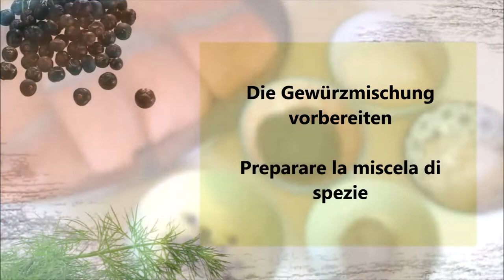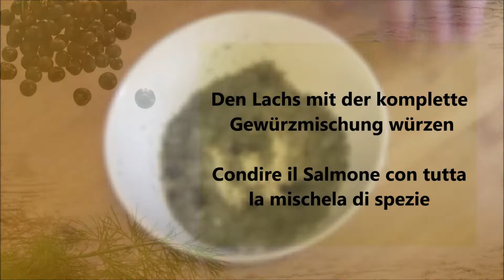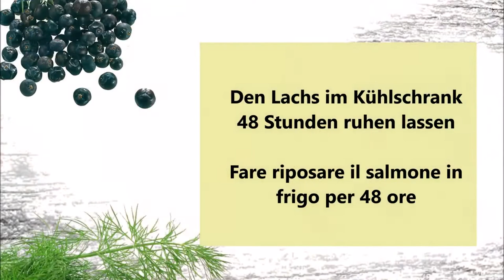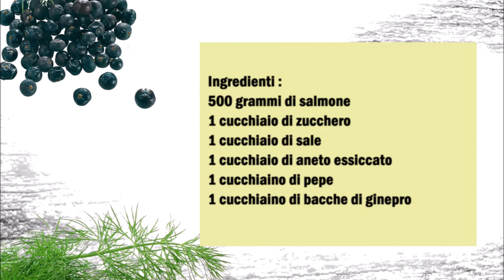Gebeizter Lachs ( Graved Lachs ) / Salmone marinato ( Gravlax )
Deutsch :
500 gr Lachs
1 Esslöffel Zucker
1 Esslöffel Salz
1 Esslöffel Getrockneter Dill
1 Teelöffel Pfeffer
1 Teelöffel Wacholderbeeren

In eine Schüßel die Gewürze geben und sehr gut vermischen.
Danach den Lachs mit der komplette Gewürzmischen würzen von allen Seiten.
Den Lachs in eine Plastiktüte legen und gut abschließen so wenig Luft wie möglich. Danach die Tüte mit dem Lachs auf ein Teller legen und für 48 Stunden im Kühlschrank ruhen lassen. Alle 12 Stunden den Lachs wenden.
Dach den 48 Stunden den Lachs aus der Tüte nehmen und in dünne Scheiben schneiden.

Italiano :
500 grammi di salmone
1 cucchiaio di zucchero
1 cucchiaio di sale
1 cucchiaio di aneto essiccato
1 cucchiaino di pepe
1 cucchiaino di bacche di ginepro

Mettete le spezie in una ciotola e mescola molto bene.
Condire il salmone con tutta la miscela di spezie su tutti i lati.
Mettete il ​​salmone in un sacchetto di plastica e chiudi bene con meno aria possibile. Adagiate la busta con il salmone su un piatto e fatelo riposare in frigo per 48 ore. Girare il salmone ogni 12 ore.
Trascorse le 48 ore, togliete il salmone dal sacchetto e tagliatelo a fettine sottili.